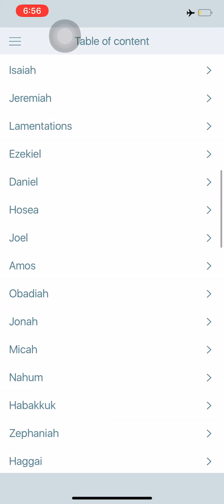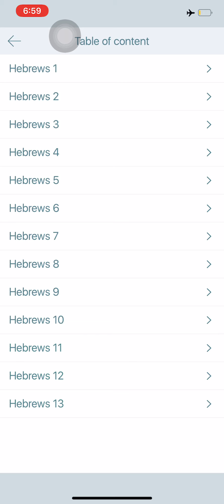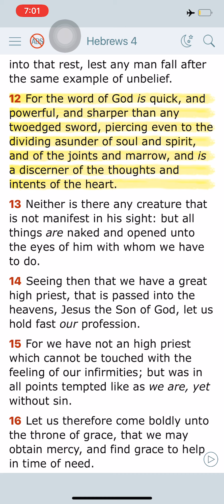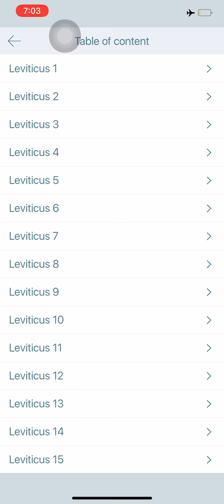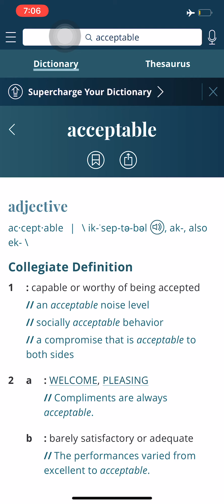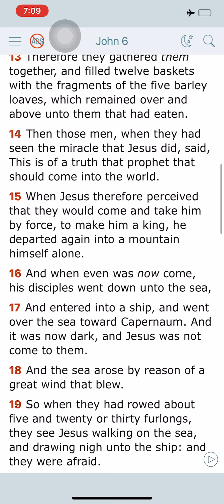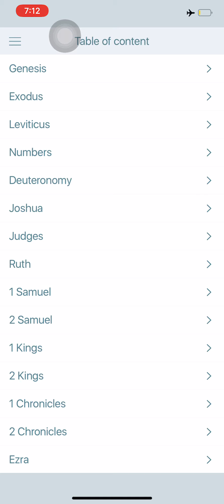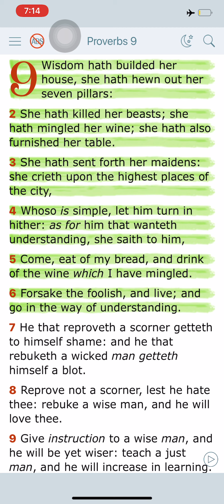"Man shall not live by bread alone, but by every word that proceedeth out of the mouth of God" Pt.2